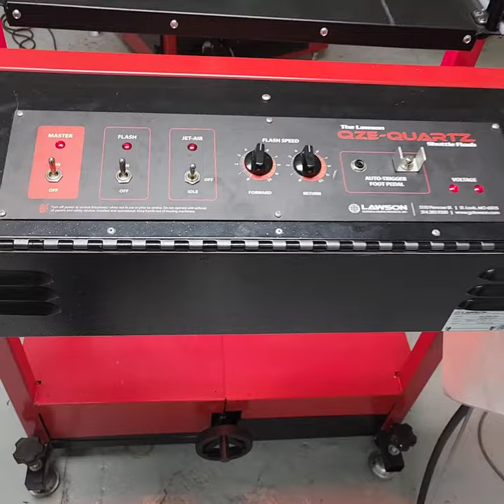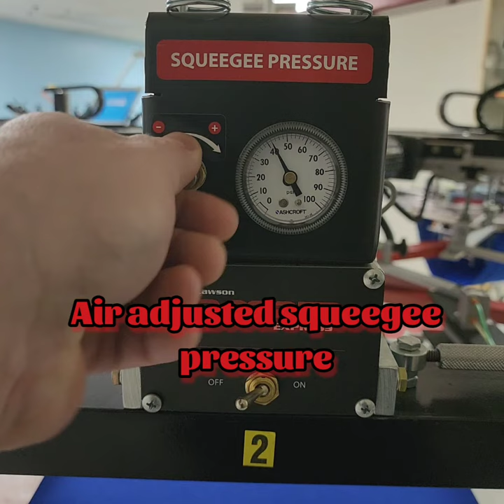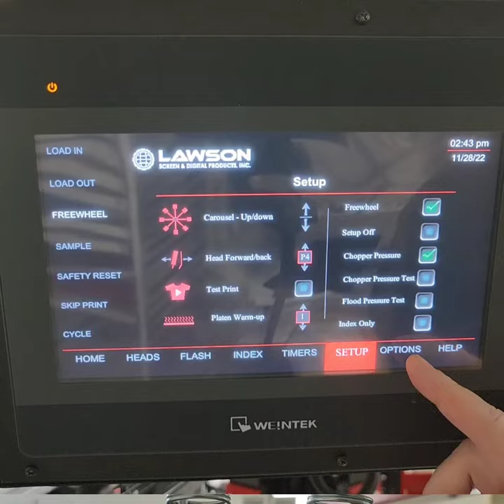Express EX Automatic Screen Printing Machine Promo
See an overview of the Lawson Express EX automatic screen printing press. The Express EX features electric AC motor drive print heads for fast and quiet printing. The intergraded QZE Shuttle flash enables you to print and flash at the same station. A Lawson 6-color press can truly print 6-colors even when incorporating automatic flashing. This saves you from overbuying an automatic screen printing machine.

Backed by Lawson's famous 24/7 Technical and Print Support, get the most out of your screen printing equipment.

Learn how to screen print, direct-to-garment (DTG), direct-to-film (DTF) or keep with the latest tshirt printing equipment and techniques by watching Lawson TV